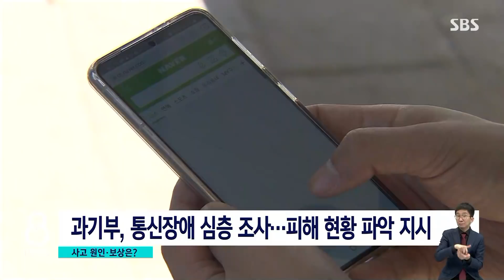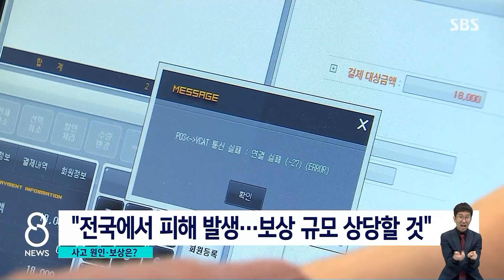KT 사고 원인 조사 중…피해 보상은 어떻게? / SBS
이렇게 KT가 초기에 디도스 공격 같다고 말을 하면서 경찰은 사이버테러 팀까지 동원했었습니다. 앞으로 사고 원인을 찾고 또 피해 보상 문제도 논의를 해야 할 텐데 자세한 내용은 현장 취재기자 연결해서 들어보겠습니다.
한상우 기자, KT 쪽에서 사고 이유에 대해서 추가로 밝힌 게 있습니까?